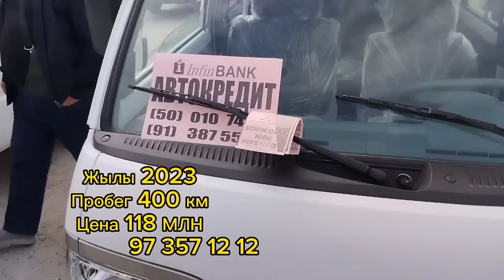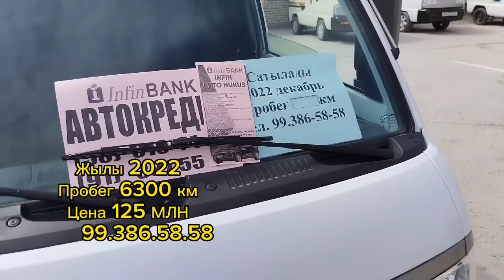НУКУС МАШИНА БАЗАР 23- АПРЕЛЬ 1 БОЛИМ Нексия Матиз Дамас лабо Жигули Тико Реклама Ушын 99 166 15 51